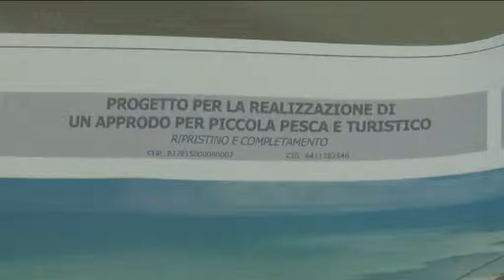Francavilla. Il porto sarà completato in 220 gg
Antonio Luciani, sindaco uscente di Francavilla al mare , annuncia, in una conferenza pubblica,alla presenza del presidente della regione D'Alfonso, l'avvio dei lavori per il completamento del tanto atteso porto turistico.